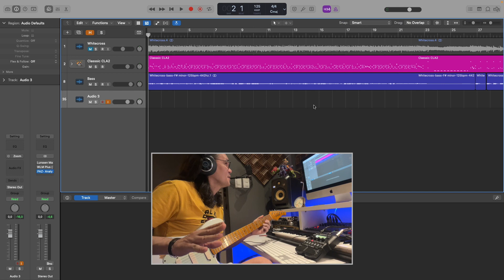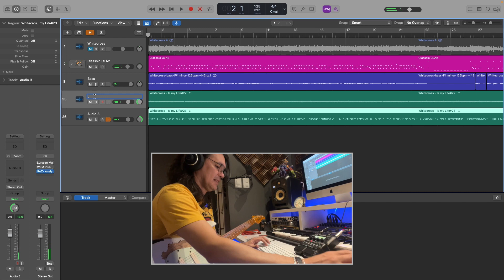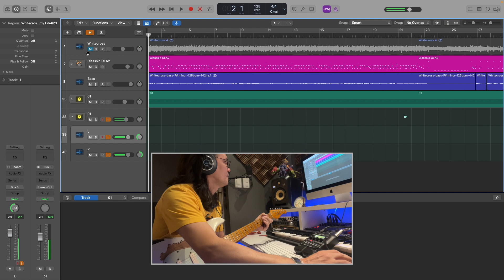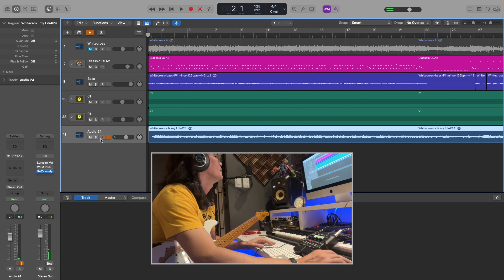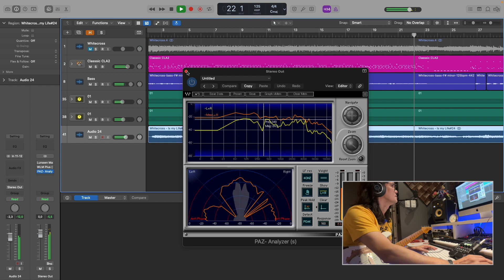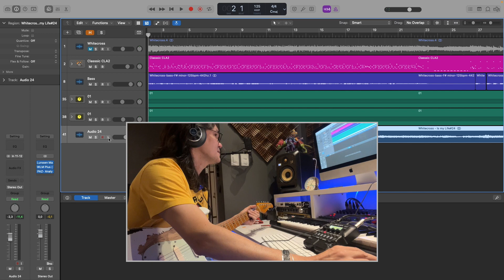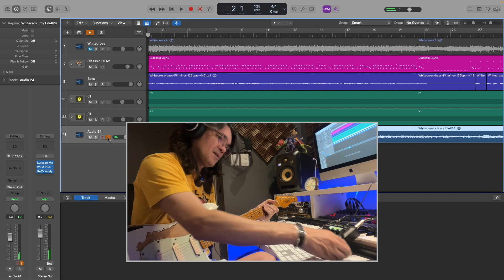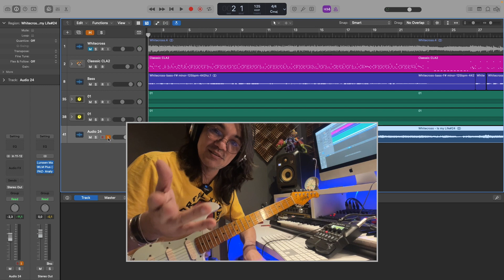🔴 GRAVANDO com a G1 Four | Passo a Passo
00:00 - Preparação
00:41 - BASE Preset 01 - L
01:53 - BASE Preset 01 - R
02:39 - BASE Preset 02 - L
04:34 - BASE Preset 02 - R
05:43 - SOLO Preset 02
07:00 - AJUSTE DE VOLUME
08:24 - MASTER
09:58 - SOBRE OS PRESETS
15:20 - OBRIGADO :)